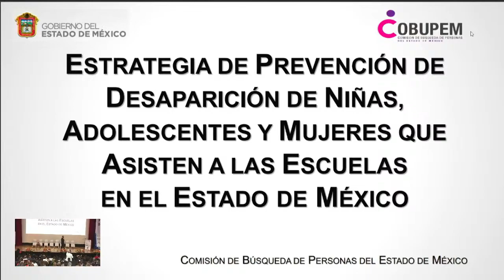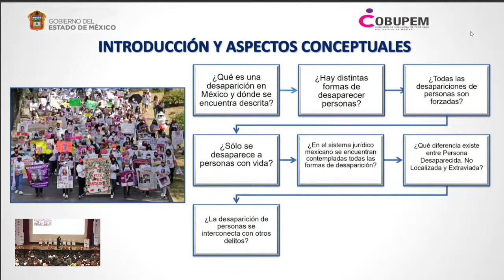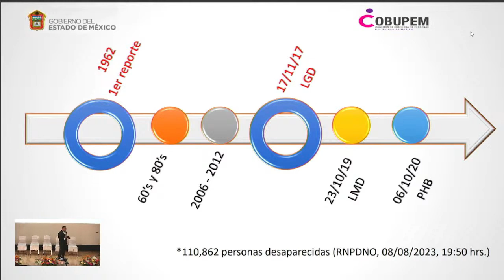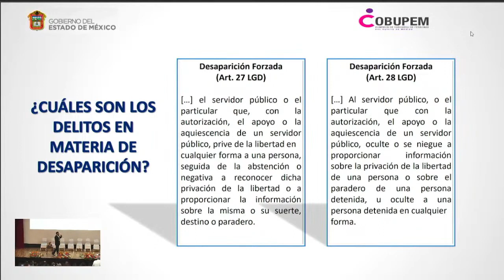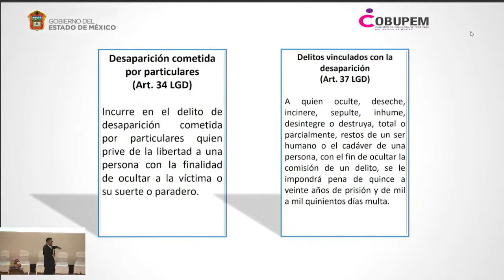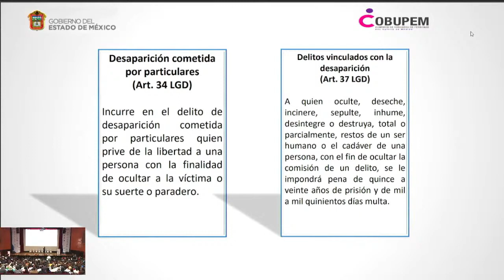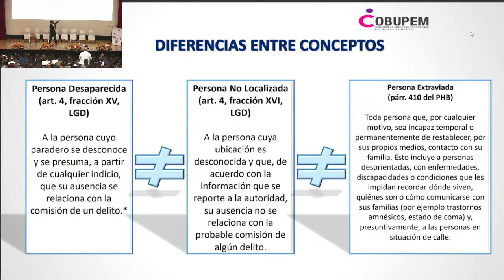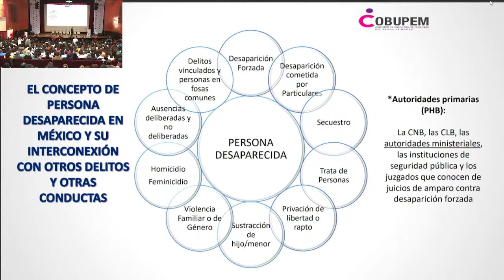ESTRATEGIA DE PREVENCIÓN DE DESAPARICIÓN DE NIÑAS, ADOLESCENTES Y MUJERES QUE ASISTEN A LAS ESCUELAS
Balvas Academic: EL DÍA DE HOY EN ESTE VÍDEO TE COMPARTO LA ESTRATEGIA DE PREVENCIÓN DE DESAPARICIÓN DE NIÑAS, ADOLESCENTES Y MUJERES QUE ASISTEN A LAS ESCUELAS DEL ESTADO DE MÉXICO.